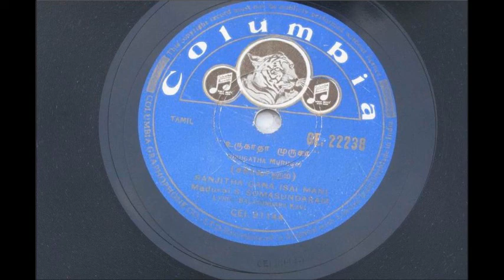Madurai Somasundaram - உருகாதா முருகா Raga Chakravaham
composed by Balasundara Kavi